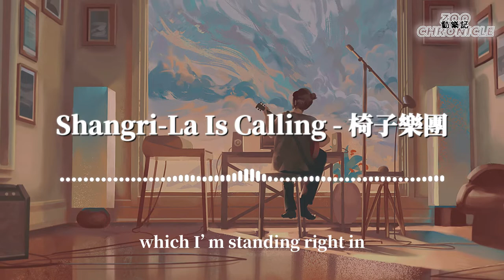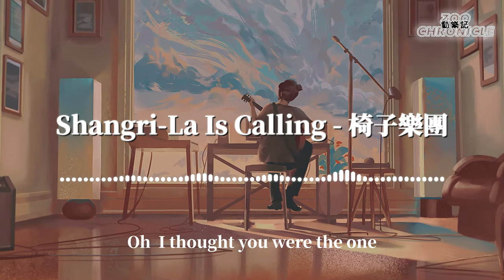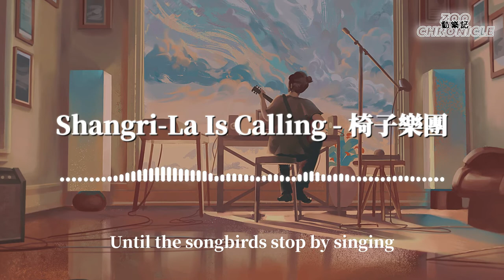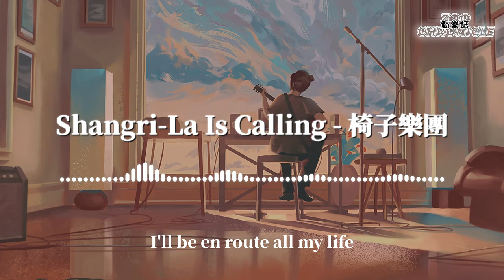椅子樂團 - ShangriLa Is Calling | Placing them with brand new orders | 動態歌詞 Lyric Video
《ShangriLa Is Calling》歌詞影片

LYRICS
Thought I was the center of the system
Now I am even more confirmed
Look at all the shit that I’ve created
What an extraordinary picture
All the rules that I’ve established
Now I’m breaking each and every one of them
Placing them with brand new orders
On and on for liberation
Oh if you really were the one
You’d believe it when I said
There is beauty in higher mountains which I’m standing right in
Run run run away from home
There’s a voice in both my head and my heart
Shangri-shangri-la is calling
Run run away away from the dark
I wanna what reality is all about
Shangri-shangri-la is calling
For a while thought I wanna be Sisyphus
But then I held back, this kind of rebel’s tragic like hell
Why so choiceless?
There must be worlds of higher dimensions
That are homes to consciousness, love, and the purpose of existence
Transcendence is my mission
Oh, I thought you were the one
I believed everything you said
But nothing will keep me from searching
Till the edge of the observables’ limit
Shangri-shangri-la is calling
Shangri-shangri-la is calling
I'll be en route all my life
Until the songbirds stop by singing
Shangri-shangri-la is calling
Shangri-shangri-la is calling
Shangri-shangri-la is calling
Shangri-shangri-la is calling
Shangri-shangri-la is calling